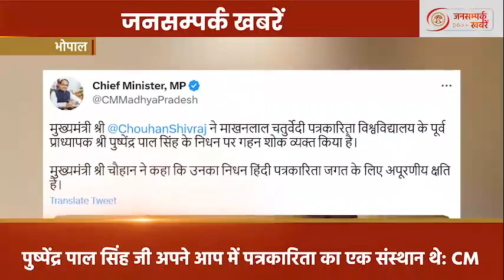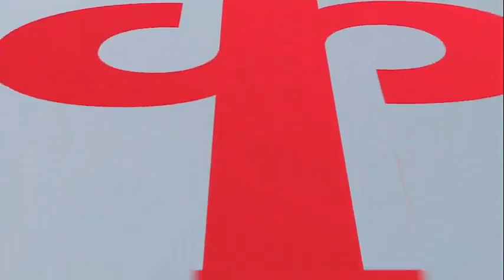Jansampark MP Live Today | 07 March | मध्यप्रदेश से जुड़ी हर बड़ी खबर के लिए देखिए, जनसंपर्क खबरें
Jansampark MP Live Today | 07 March |
मध्यप्रदेश से जुड़ी हर बड़ी खबर के लिए देखिए, जनसंपर्क खबरें